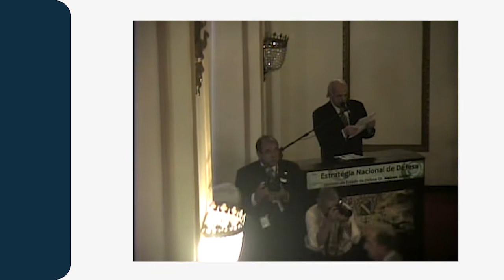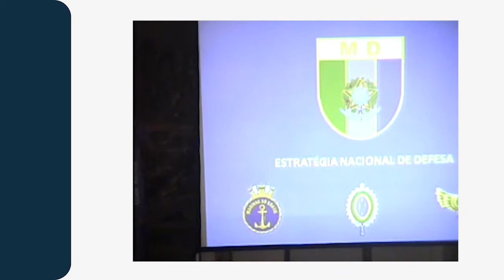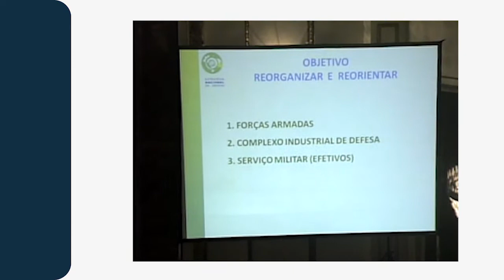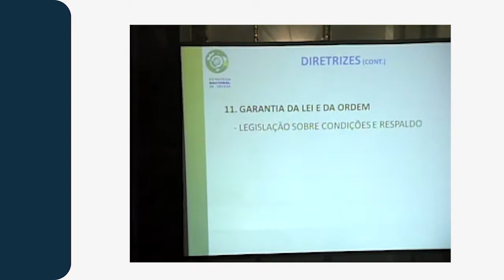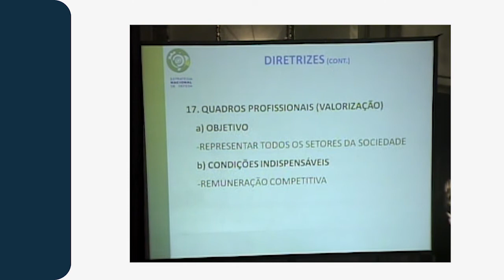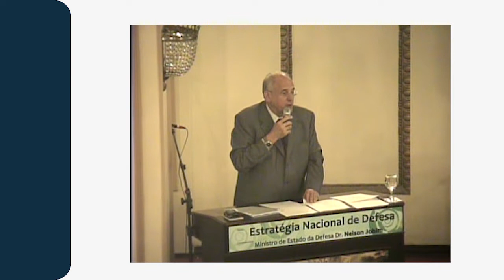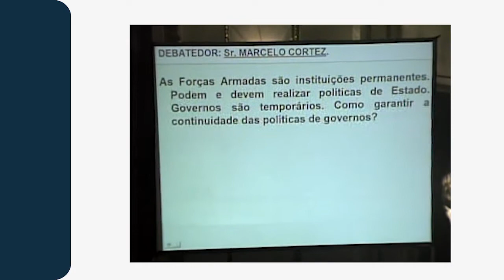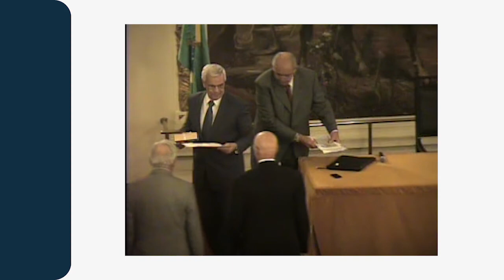Palestra - Ministro Jobim Estratégia Nacional de Defesa